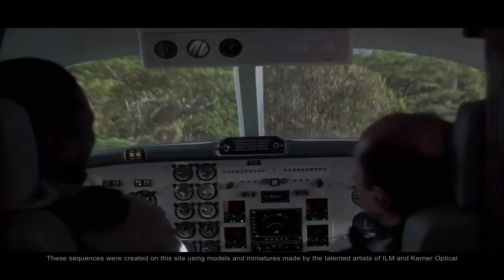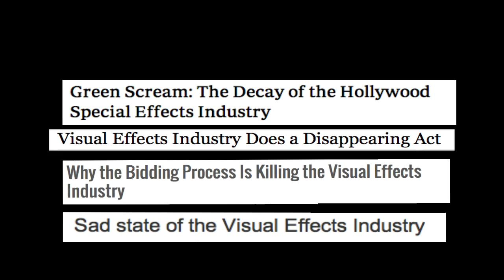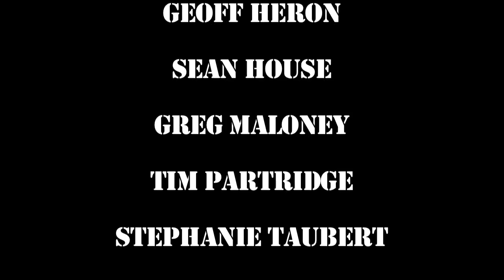It's Practical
A short documentary exploring the history of Industrial Light and Magic and a "rebirth" as 32Ten Studios, a local practical effects studio in San Rafael, CA.